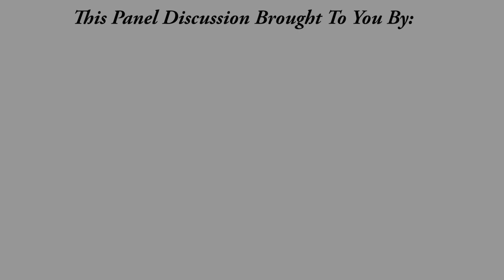"How Inflation Has Been Affecting Hiring" with Marc Zwetchkenbaum of Marc Z Legal Staffing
RADIO ENTREPRENEURS Special Social Distancing Virtual Interview
-- ! -- Coronavirus (COVID-19) Informational Update -- ! --

Title: "How Inflation Has Been Affecting Hiring"
Guest: Marc Zwetchkenbaum - Marc Z Legal Staffing
Interviewer: Jeffrey Davis - MAGE LLC